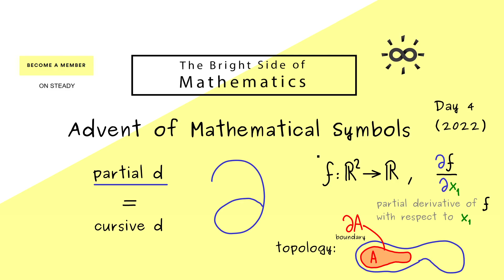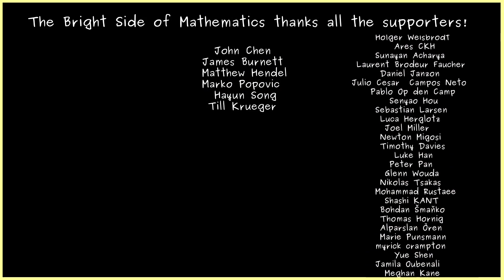Partial d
Please consider to support me if this video was helpful such that I can continue to produce them :)

This is my video series about Advent of Mathematical Symbols. I hope that it will help everyone who wants to learn about it.
Supporting me via Steady is the best option for me and you.

This is my video series about Real Analysis. We talk about sequences, series, continuous functions, differentiable functions, and integral. I hope that it will help everyone who wants to learn about it.

This is Day28 in the series.

I hope that this helps students, pupils and others. Have fun!

(This explanation fits to lectures for students in their first and second year of study: Mathematics for physicists, Mathematics for the natural science, Mathematics for engineers and so on)